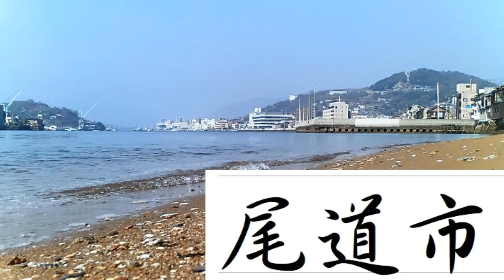広島県尾道市（13）2022年3月25日撮影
朝の海。晴れの日。引き潮。駅方面の海の映像です。
 "Onomichi" （尾道） rural city in Hiroshima（広島）, Japan（日本）
BGM "Jazz Piano Bar - Doug Maxwell_Media Right Productions"

Amazonショッピングサイト
壱番館 尾道ラーメン 10食

オタフク お好みソース

地域の平穏、プライバシーを保護する編集を心がけております。お店のメニュー、料理については「グーグルマップ」等を参考にしてください。